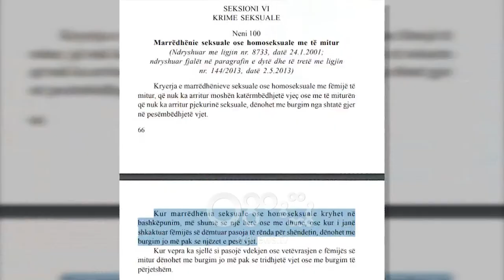Ora News – Përdhunimi i 14-vjeçares, Vishaj: Adoleshentët përfitojnë uljen e gjysmës së dënimit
Vepra penale e kryer ndaj vajzës së mitur në Kavajë, dënohet me 25 vjet burg të paktën sipas nenit të cituar nga prokuroria dhe gjykata e Durrësit në aktakuzën ndaj adoleshentëve. Por avokati Saimir Vishaj thotë se për shkak të moshës së mitur ata përfitojnë përgjysmimin e dënimit. Një tjetër ulje të dyshuarit mund ta përfitojnë nga gjykimi i shkurtuar që parashikon reduktimin e 1/3 të dënimit.

Vepra penale që kanë kryer tetë djemtë që abuzuan me vajzën e mitur në Kavajë është një nga veprat më të rënda të kodit penal shqiptar.

Sipas gjykatës, tetë adoleshentët akuzohen për veprën e parashikuar nga paragrafi I dytë I nenit 100 të kodit penal.

Në këtë nen të cituar nga prokuroria dhe gjykata e Durrësit për rastin e abuzimit me 14-vjeçaren, thuhet teksualisht se “Kur marrëdhënia seksuale ose homoseksuale kryhet në bashkëpunim, më shumë se një herë ose me dhunë, ose kur i janë shkaktuar fëmijës së dëmtuar pasoja të rënda për shëndetin, dënohet me burgim jo më pak se njëzet e pesë vjet”.

Por avokati Saimir Vishaj sqaroi për Ora News se personat e dyshuar për këtë rast përfitojnë uljen e gjysmës së dënimit për shkak të moshës së mitur.